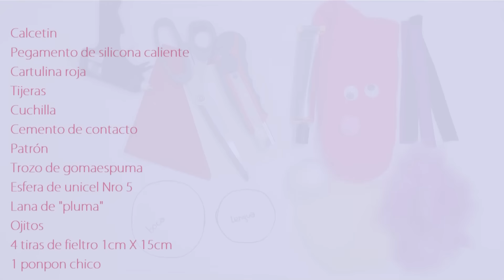Como hacer un Títere con un calcetín - Manualidades para todos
Como hacer un Títere de calcetín fácil y rápido y barato ! - Manualidades para todos
Este títere con calcetín es muy fácil de hacer. Solo necesitas un calcetín, una bola se unicel Nro 5 y algunos accesorios que tengas en casa. Esta es una manualidad hecha especialmente para niños.

Materiales:
Calcetín
Pegamento de silicona caliente
Cartulina roja
Tijeras
Cuchilla
Cemento de contacto
Patrón
Trozo de gomaespuma
Esfera de unicel Nro 5
Lana de "pluma"
Ojitos
4 tiras de fieltro 1cm X 15cm
1 pompón chico